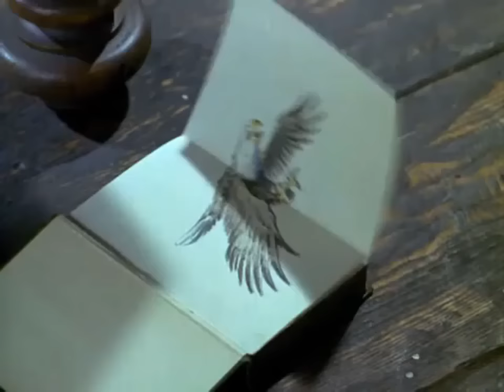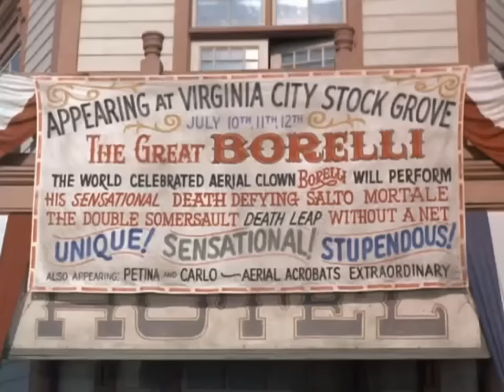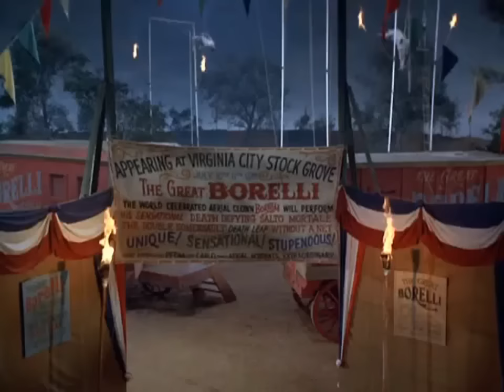🔴 Bonanza Full Movie 2024 (3 Hours Longs) 🔴 Season 50 Episode 25+26+27+28 🔴 Western TV Series